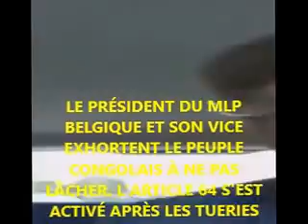Message du Mouvement Lumumbiste Progressiste Belgique après le sit in de Bruxelles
Message du Mouvement Lumumbiste Progressiste Belgique après le sit in de Bruxelles. Le MLP est le parti cher à Franck Diongo, le Président National.